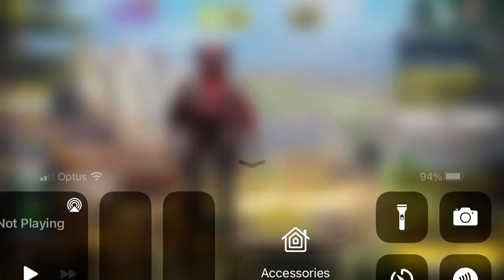Call Of Duty Mobile - **2nd Anniversary - Counterattack Event** EPIC Rewards!! Mil Sim & Bundle!!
So the event closed 3 days ago, the biggest event for the 2nd Anniversary Season :) Epic Character/Soldier skin - Mil Sim - Trench Dropper! & Unhinged Jaw Bundle included too! :) I did not realise at the time that this whole bundle was also included and then also they I had all the included items minus the Epic LK24 - Sharkbait! A great looking skin IMO also the same for Mil Sim! with the *2nd* printed on his uniform! :) This bundle is also available for purchase at the moment in the Bundles section as seen near the end of the video! Who likes these items!?!
Peace
LilMonkeyyMoo